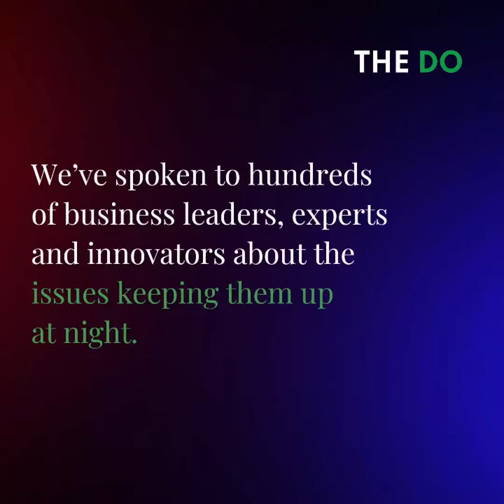What does value mean in a sustainable, innovative, fair economy? - Florian Hoffman, CEO of The DO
🤔 What should a valuable company mean in today’s environment? And how can we redefine success so that shareholders, employees and customers will reward efforts that have medium-term returns?

That’s something we know business leaders are asking, based on our inquiry that led us to distill the “24 Questions Leaders Are Asking in 2024.”

Here, DO Founder Florian Hoffmann offers his perspective. But we also want to hear from you! In a new economy that’s sustainable, innovative and fair, what’s the definition of a valuable company?

Explore our video series featuring The DO's insights on the 24 Questions Leaders Ask in 2024.